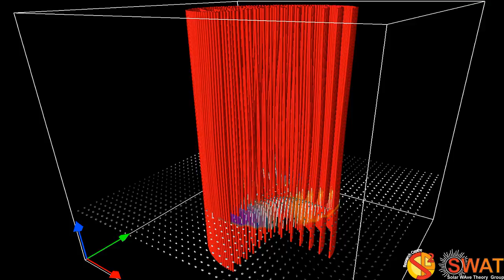Magnetic Flux Tube - Fluting Mode 1 - Slow Branch 1 - Horizontal Cut